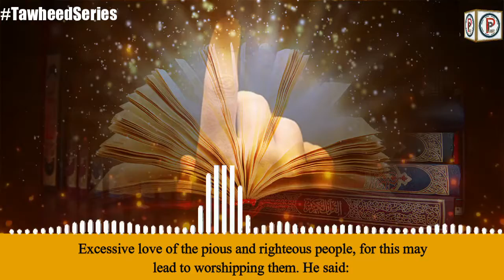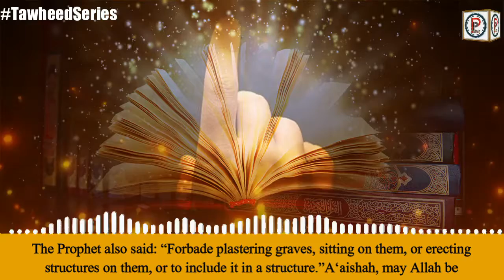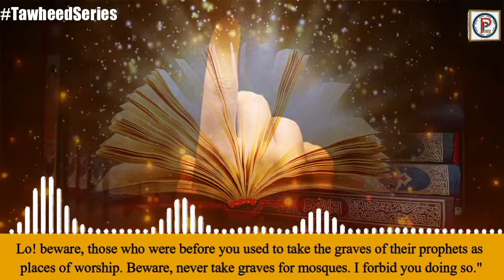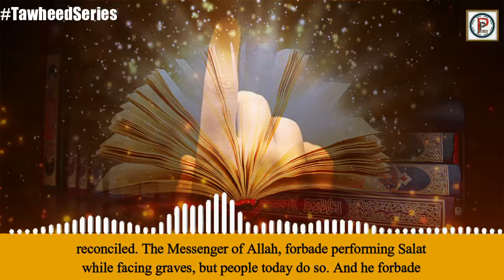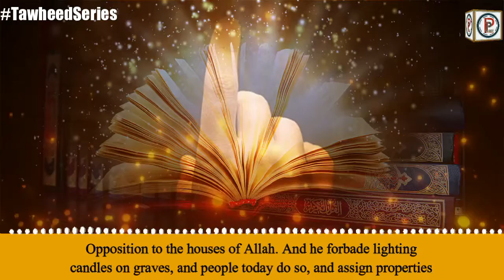Tawheed series-12: Grave worship - Part 1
In this part the author discusses about the prohibition of making graves as places of worship. So don't forget to watch & educate others!
watch & Share!

Tags Used:
Tawheed, what is tawheed, oneness in allah, Allah is one explanation